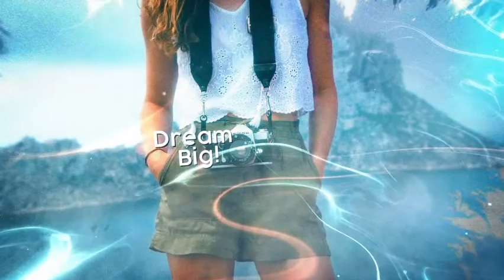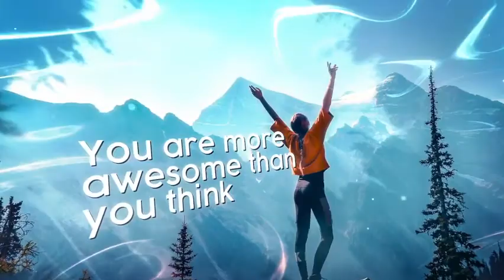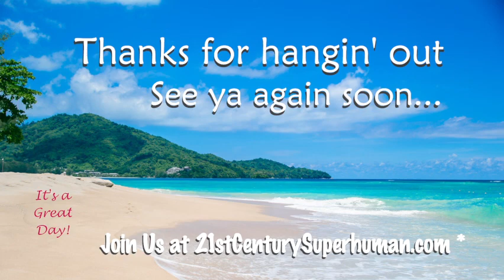Exposing The Roswell Conspiracy with Peter Moon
Learn about true history reporting on whether Roswell was truly a UFO crash site or not - if not - what was it??? Peter Moon's detailed insights developed with Douglas Deitrich on engaging historical disclosure - don't miss it!!! Rethink what you were taught about history!

Video Chapters
0:00 Intro Music
1:42 Intro Peter Moon
3:00 The Roswell Deception and demystification of WWII
3:20 Douglas Deitrich defense department research librarian
3:33 Inspiration for Character Data in Star Trek
8:44 Spandau Mystery, General Patton, Nazi Flying Craft, Rudolph Hess
21:00 Deconstruct Pearl Harbor, Shogun
22:30 Matthew Perry, Opium Drug Trade
26:00 Roosevelt & Warren Harding - War Plans
33:50 Japan & China Drug Trade
37:16 River Trade China, movie The Sand Pebbles, Douglas Deitrich's father gunboat 1930s
38:30 Dutch East India Company
47:00 Jack London, "The Unparalleled Invasion" - extermination of the yellow race
54:00 Emperor Hirohito, symbol for toxic hazards
59:00 Dirigible Tech, Pearl Harbor 1941 Dec
1:00:00 Roswell 1947
1:12:00 Emperor Hirohito in charge
1:16:00 Roswell, Antarctica

Get The Roswell Deception at skybooksusa.com or Amazon paperback - kindle